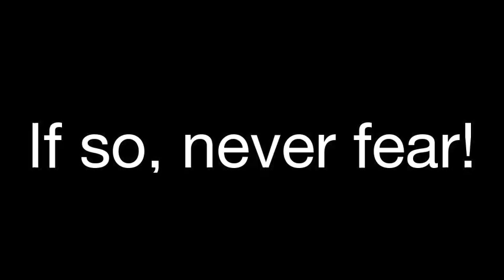Doctor Pinkie (NES Sprite Swap)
Take two cupcakes and call me in the morning!

One of my sillier ideas, I decided to do a relatively simple sprite swap / ROMHack of Dr. Mario. It turned out to be WAY more work than I anticipated, even though the changes are really basic, and purely cosmetic! This is just a simple video to show those changes, and not a skill run or anything.

Changes include:

1.) Dr. Mario is now Dr. Pinkie in all cases (Title Screen, single player, two-player victory animation)

2.) All viruses are now parasprites, both in the play field and under the magnifying glass.

3.) All titles changed to read 'Dr. Pinkie' (Title screen was by far the most difficult thing to alter).

4.) Pills are now cakes, which turn into cupcakes after one half is removed.

5.) Doctor Trophies are now flashing balloons!

It's not the best, or most graphically impressive hack, because I'm no artist! But if you want to play with it, the IPS file and instructions are available here:

As always, I own neither My Little Pony nor Dr. Mario. Pinkie Pie, Mario, and their respective franchises are the property of Hasbro and Nintendo.